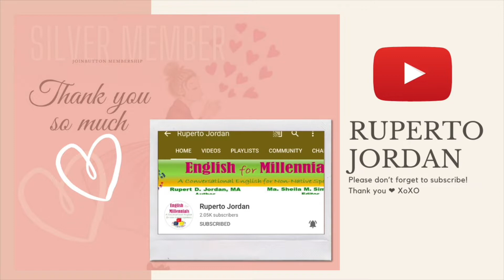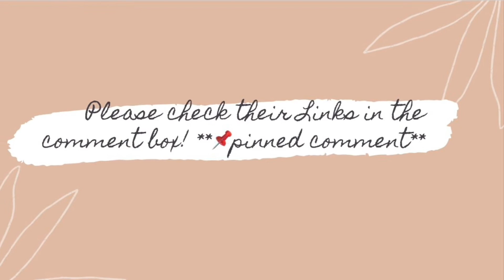GET TOGETHER with MY GJWHF FAMILY | TOUR TAYO SA MANSION NI TE JANELL | VLOGMAS DAY10 | itsmechong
Mabuhay,

XoXo,
itsmechong